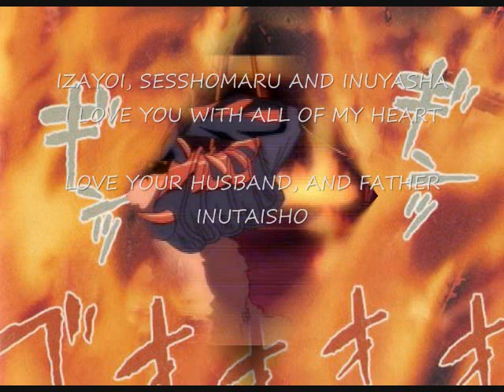he lives in